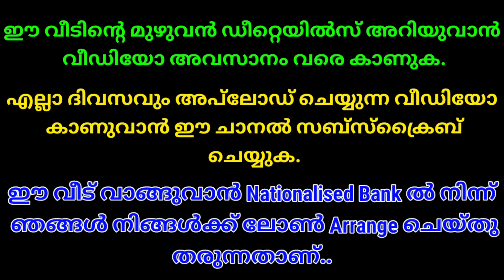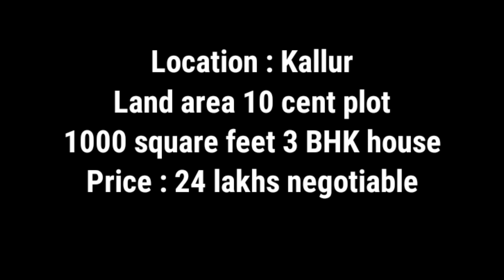Thrissur 10 സെന്റ് സ്ഥലവും 1000 square feet 3 bedroom വീടും വിൽപ്പനയ്ക്ക് വെറും 24 ലക്ഷം രൂപയ്ക്ക്.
Thrissur Villas

This house situated in a good location, which has an open well and tar road frontage. Encircled with good houses. Calm and quiet environment and better residential area. All facilities such as super market, bank, school , church, temple, mosk, are very near. All legal documents are accurate.
Price negotiable.

                     *GOOD LUCK*

പരസ്യങ്ങൾ നൽകുന്നതിന് കോൺടാക്ട്
ചെയ്യുക. കോൺടാക്ട് നമ്പർ വീഡിയോയുടെ അവസാനഭാഗത്ത് കൊടുത്തിട്ടുണ്ട്.

എല്ലാ ദിവസവും അപ്‌ലോഡ് ചെയ്യുന്ന വീഡിയോ കാണുവാൻ ഈ ചാനൽ സബ്സ്ക്രൈബ് ചെയ്യുക.  Thank you..

we will arrange bank loan 6.90% interest rate

Equipment used:

Collar mic:

Query Solved:
Plot for sale in Thrissur Kerala
house videos Malayalam
indian house videos
kerala home videos
best home design video
10 cent plot 1000 square feet 3 BHK house for sale in Thrissur
main road frontage